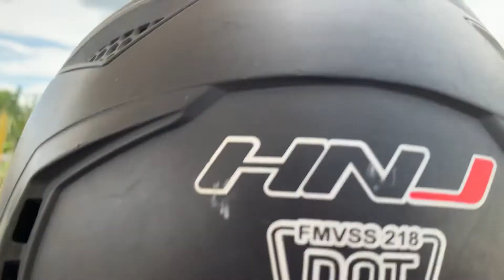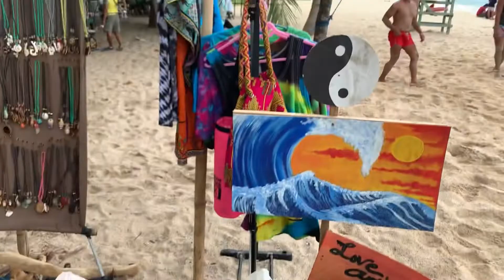Is the life - Byahe